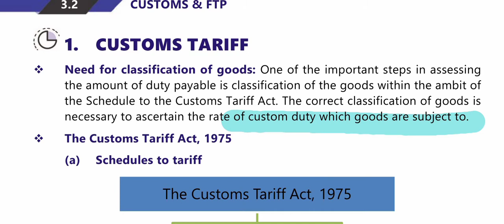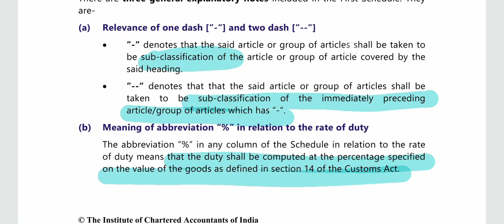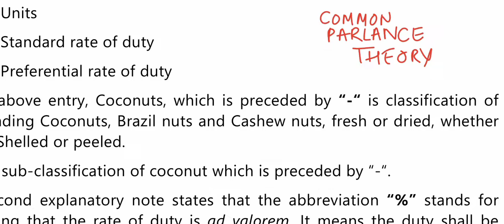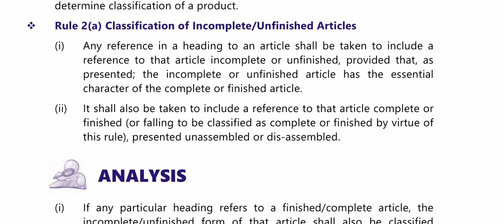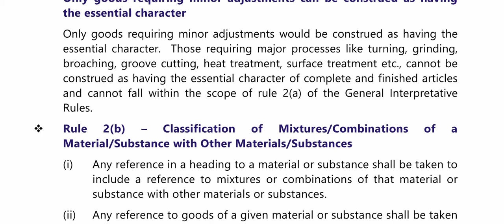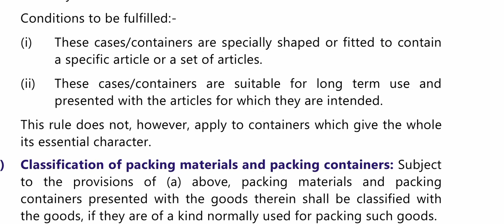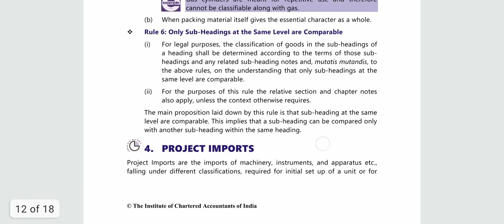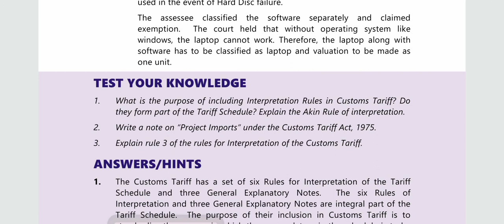chapter 3 Classification of goods from study material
question video coming tomorrow morning 😄
join telegram @beingnerdcahub